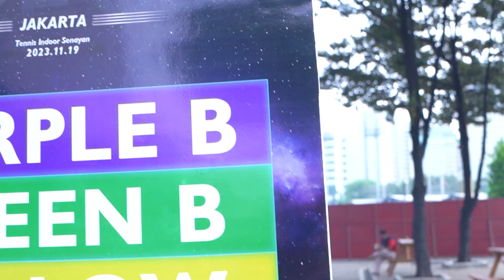SELFIE TIME AT 2023 iKON WORLD TOUR TAKE OFF✨